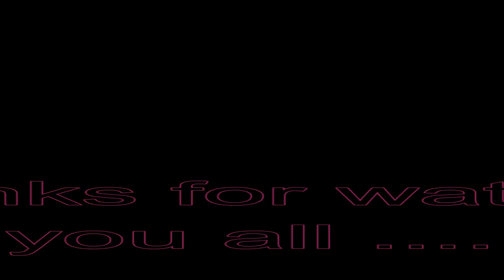तो कुछ ऐसा है नया मंदिर ~ कैसा लगा बताइयेगा ज़रूर !!!!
HI GUYS,

Thanks.